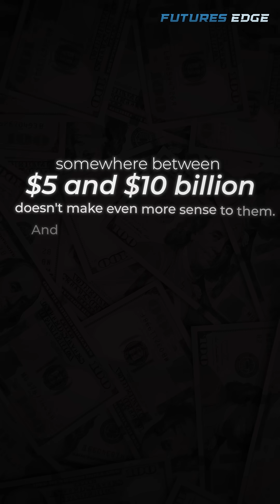The SHOCKING Truth About AI Integration in Business Models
AI is transforming industries at lightning speed, but what many don’t realize is the unexpected impact it’s having on traditional business models. From hidden challenges and ethical dilemmas to game-changing opportunities, the truth about AI integration goes far beyond the hype. In this eye-opening discussion, we uncover the realities businesses face when adopting AI — including operational disruptions, workforce shifts, and the surprising ways AI can both empower and complicate growth. Whether you’re a business leader, entrepreneur, or tech enthusiast, this deep dive reveals what you need to know to navigate the AI revolution successfully.